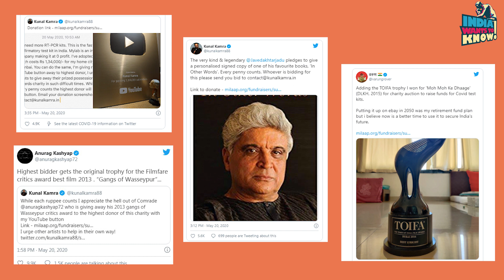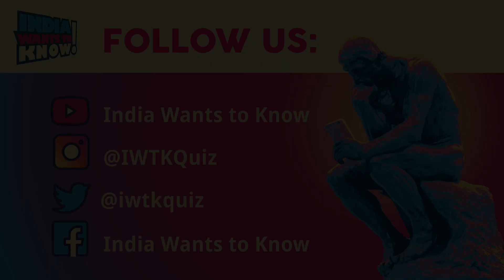Filmmakers auction awards for COVID relief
Did you know that Indian Filmmakers auctioned their awards to raise funds for COVID relief?
Watch this video to Knowmore, from the IWTKLive Bollywood Quiz hosted by Shreemi Verma, Vibhendu Tiwari, and Sukhada Chaudhary.

India Wants to Know is India's first ever Panel Quiz Show which intends to bring inclusivity in the world of quizzing. We at India Wants to Know are trying to bring more engagement, conversation and fun in the quizzing culture. In 2020 we started hosting IWTKLive Quizzes and have hosted 2000+ participants and our currently India's largest Online quizzing community.